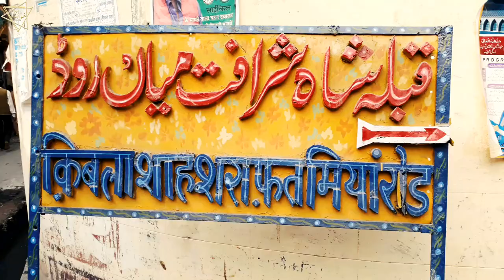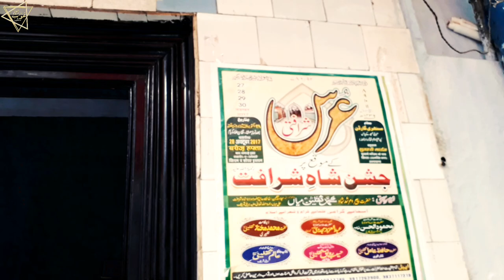BAREILLY SHARIF: Hazrat Shah Sharafat Ali Miya | Seerat Sharafat Miya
HAZRAT SHAH SHARAFAT ALI MIYA NAQSHBANDI MUJADDIDI

Google Map Location :
Hazrat Shah Sharafat Ali Miyan RA
Chamankoti, Bareilly, Uttar Pradesh 243005

Assalaumalaikum Friends,

JazakAllahKhair.